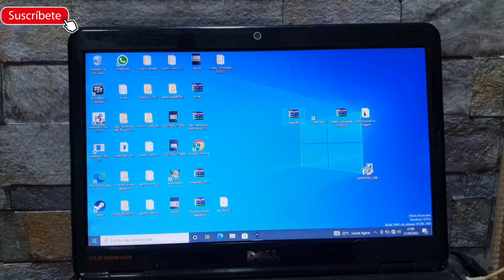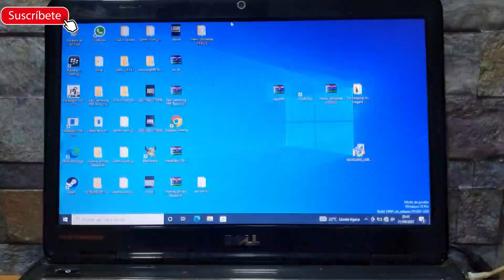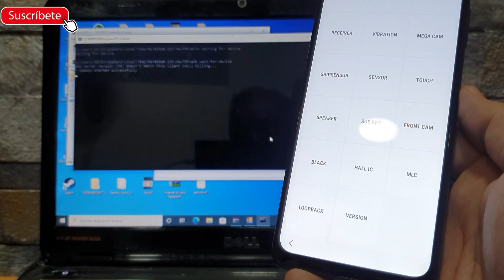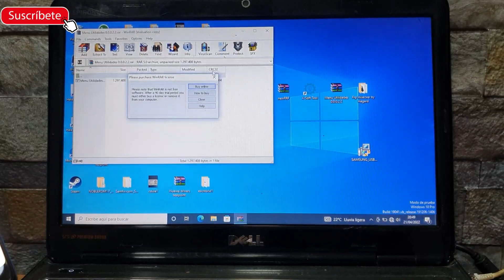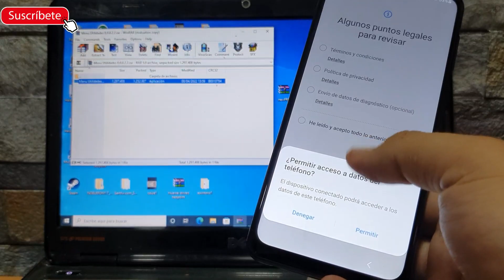🤯FRP Nuevo Samsung super rápido gratix Eliminar cuenta Google android 11 y 12 a20 a30 a70 a50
frp Nuevo super rapido Samsung A10 A10s A20 A11 a30 a50 a52 a72 todos los modelos android 11compatibles con knox o no no es necesario allience shield x
eliminar última seguridad de Samsung para cuenta Google este metodo es universal para los Samsung sin apk
quitar cuenta Google Samsung a02s o frp en samsung a21s bypass A025m o SM-a107m a207m a115m etc..  sus otras variantes a025g y otros
binario 3 y binario 4 a02s
también compatible eliminar cuenta Google Samsung a20s
como eliminar cuenta google samsung a02s el método es último parche de seguridad de Samsung también se puede realizar
quitar cuenta samsung a21s
eliminar cuenta Google Samsung a51
requisitos

descarga
Newfrp

programas para frp adb
utilidades

saber si modelo es compatible con knox
los que dicen N/A no son compatibles

archivos para metodo frp android 10